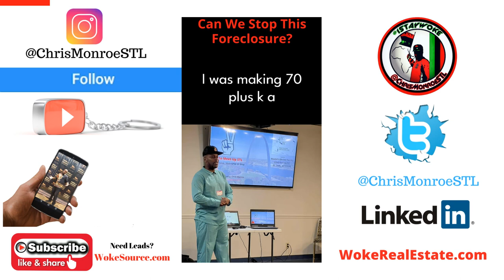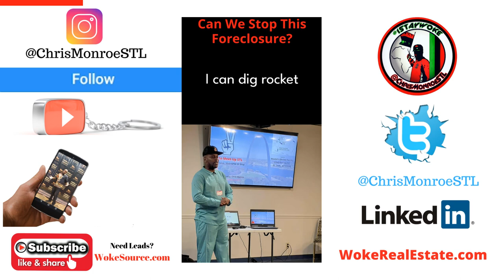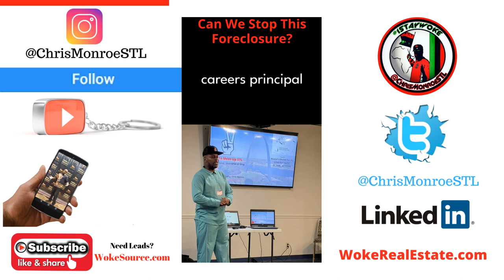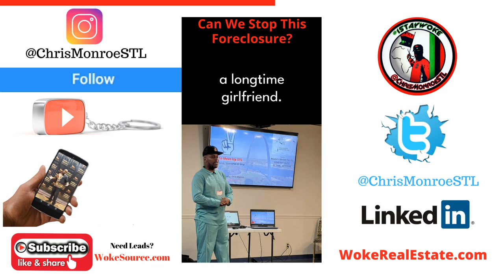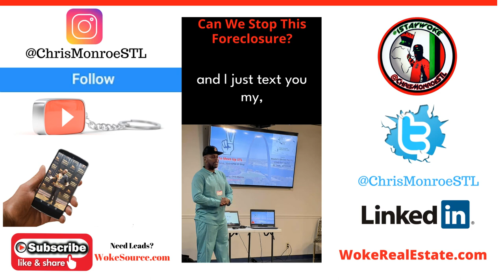Can We STOP this Foreclosure on the Lake House? Real Estate Seller Call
Can We STOP this Foreclosure? Real Estate Seller Call by @ChrisMonroeSTL

$ChrisMonroeSTL

Chris Monroe
12430 Tesson Ferry Rd, Number 237
St Louis, MO 63128